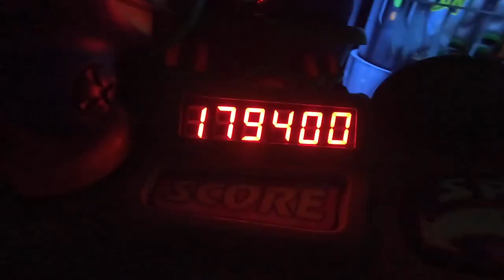WALT DISNEY WORLD VACATION PREVIEW! January 2022! SISTERS FIRST TIME!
He we go! First vlog in the series of our December 2021 - January 2022 Walt Disney World vacation. This was Dylan's sisters first time going! Come join us for the preview of this amazing trip!